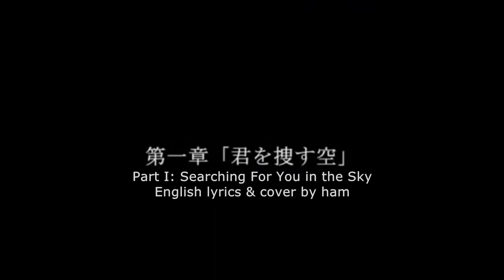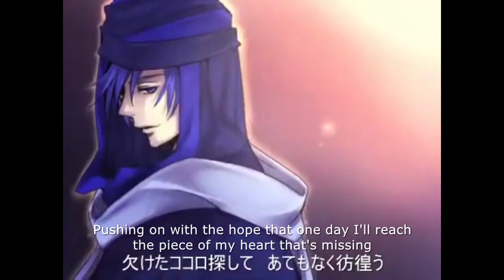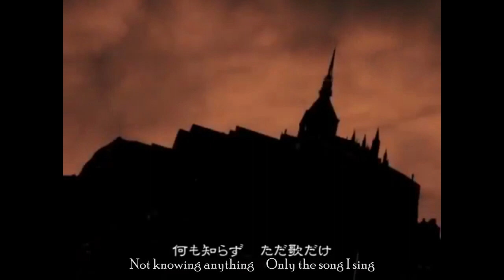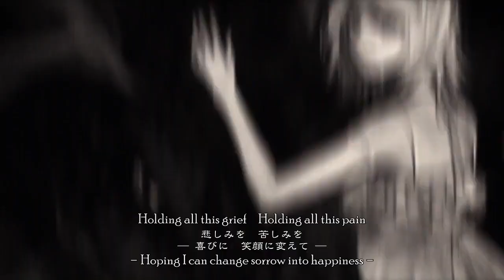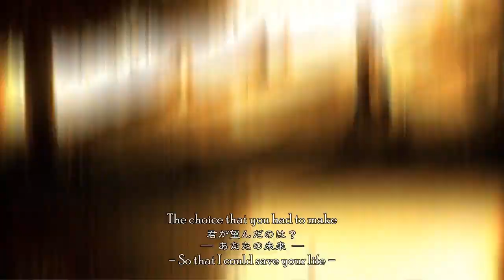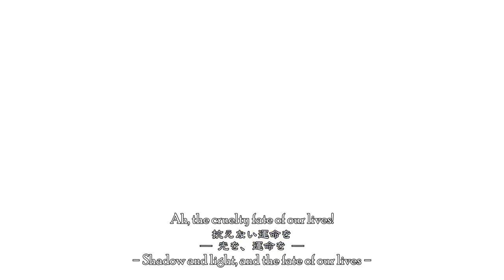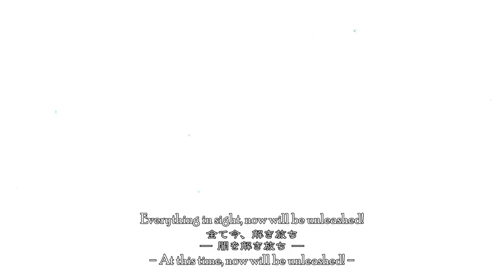「Synchronicity ~Full Trilogy~ 」English cover by ✿ham (Synchronicity〜巡る世界のレクイエム〜 Parts 1-3)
00:05 Part 1 - Searching for you in the sky
02:55 Part 2 - Paradise of Light and Shadow
08:17 Part 3 - Requiem of the Repeating World

Or, please see pinned! they are too long to put into the description box... :)

CREDITS and tidbits :)

Adlib 4:38 - tune from Part 1 1:30

Part 3
Adlib 9:42 - (left pan) lyrics from the duet 7:22 of Part 2, (right pan) melody from 0:55 of Part 1

Early access, harmony guides/duet readies, and more!

Please visit the other videos for the mp3 of individual parts!

SC: coming soon

Wow, now that this video is finally uploaded, I hardly know what to say!

It's a birthday present to myself, and a present to all of you too 🥳 🥳 Thank you all who have looked forward to this, given me encouragement, who will watch during the premier, and who will watch this later on. Thank you so, so much!! I really hope you will enjoy these covers!!

Leading up to this, I kept feeling like... maybe it's time to end a chapter in my life? I'm 25 now, an ambitious project that I've worked on for years (seriously...) is finally done, and I've fulfilled a lot of what younger-me always dreamed of creating. And yet the more I worked on this, the more I realize that I still don't want all this to end :) So covers will keep coming! y'all won't be rid of me anytime soon 😊

Additionally, a gigantic huge thank you to Emmy who created this beautiful intro video for me, it is SO SO cute and I'm so excited I get to debut it with this upload! Thank you so much for working with me on it and also just being awesome all the time 🥺💕

Thank you so much to my Patrons who motivate me and make these videos possible!